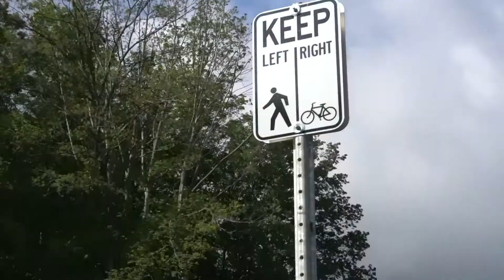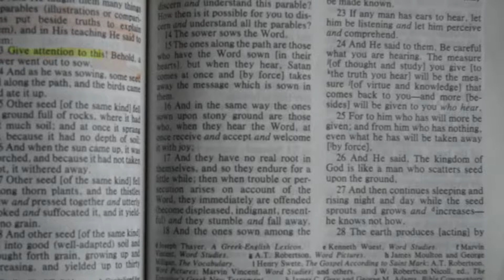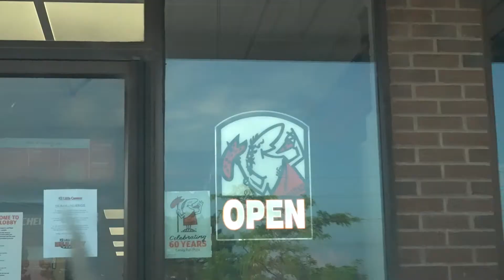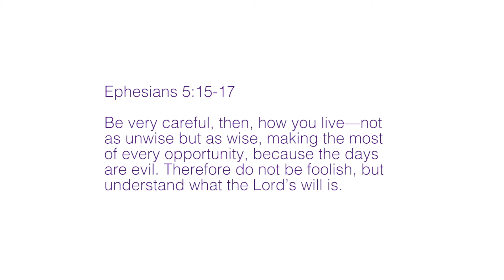the sudden urge to get my life together | Day in the Life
song: Mad Love- Infinity Song